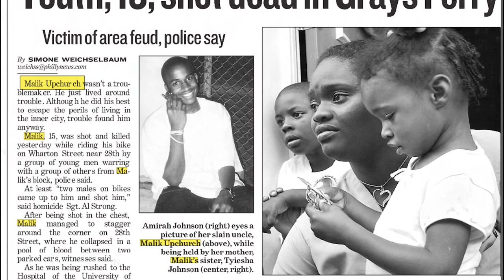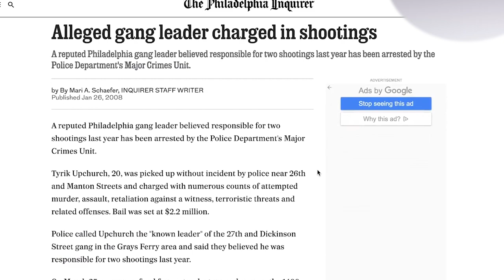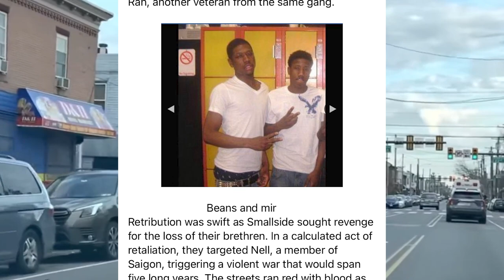Philly HoodTales EP. 3 (South Philly)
Philly-wiki stories comes from the streets of Philadelphia. All info in this video are rumors, unless a conviction was handed out in court. We are not encouraging or endorsing violence. We are sharing the other side of life for thousands of Philadelphians.